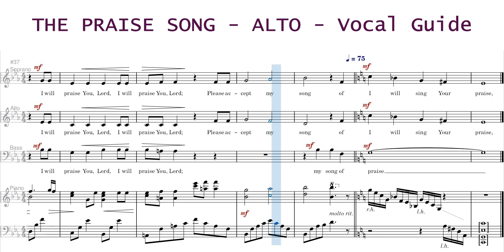The Praise Song - Alto - Vocal Guide